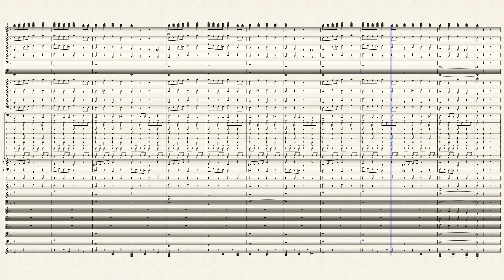A King's Lobby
This was supposed to be part of another game in the GMTK jam, however, it didnt work out.

Pages
8
Duration
01:42
Measures
61
Key
F major, D minor
Genre
Classical
Ensemble
Mixed Ensemble
Parts
28
Part names